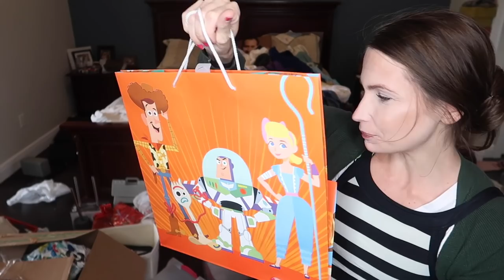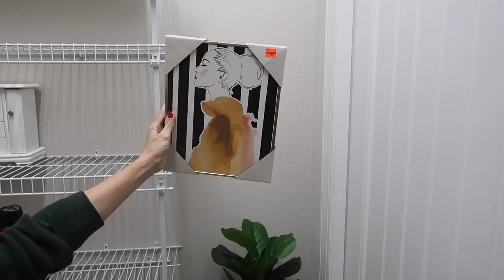Closet Makeover! Unpack, Declutter, Clean, Update, All Of IT! Like A Dream! Getting My Life Together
hey party people!  Thanks so much for hanging out with me while I share this long awaited closet makeover! I unpack my closet, do a bit of closet declutter, go through all of my clothes, update it, clean my closet, and ... it is a dream!  I'm so happy with how it turned out!  Let me know what you think of the final reveal too! .. did you notice there is plenty of space to spare? time to go thrifting ... lol I hope you enjoyed this getting my life together closet organization video!

Best,
  Kim!